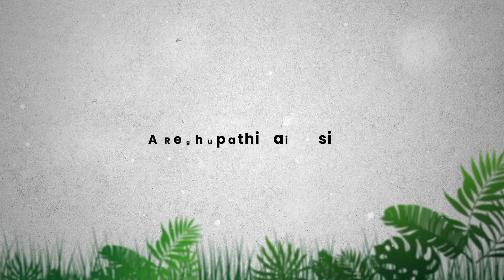Neram Poi Lyrical Song - Bonamy | Narayani Gopan | R Reghupathi Pai | Koyas Productions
Song : Neram Poi..
Movie: Bonamy
Director : Tony Sukumar
Producer: Sinseer
Banner : Koyas Productions
Music Director: R Reghupathi Pai
Lyrics: Pratheesh Lal
Singers: Narayani Gopan
Rhythm & Chords : Ajayan
Mixing & Mastering: Kiran Lal. Nhq, Cochin
Recording Studio: K7,cochin
Lyric Video : Violet Frames
Music Co Ordinator : Mesmin Santhosh
Dop: Rajkumar
Writer / Editor : Prince Philip
Story : Pc Kuttikrishnan
Sound Design: G Hari
Costume /makeup: Filmbox
Chief Associate Director: Ajayan Nair
Vfx: Sobin Jose
Di / Colourist:mahadevan
Production Controller : Pramod Padiyath
Technical Support : Sinto David (lime Media )
Designs: Robin Narithookil

Cast:
Sidhartha
Anjali
Shajahan
Vakkanadu Suresh
Prashanth Wagamon
Shailaja Ambu
Renjith Govindamangalam

Listen to "Neram Poi (From "Bonamy")(Saina Audios)" song on your favorite streaming platforms :-

|| ANTI-PIRACY WARNING ||